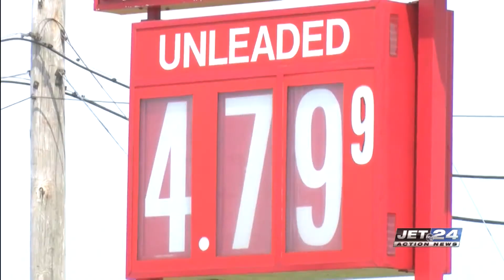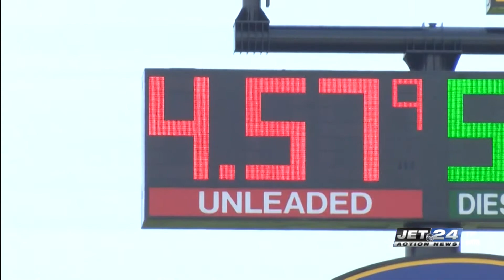Could Pennsylvania see a suspension in gas tax holidays?